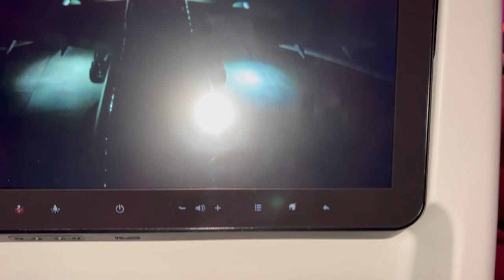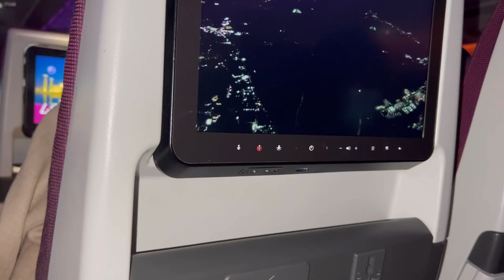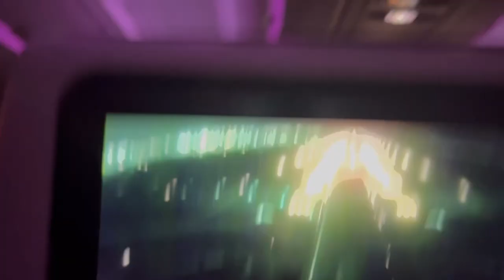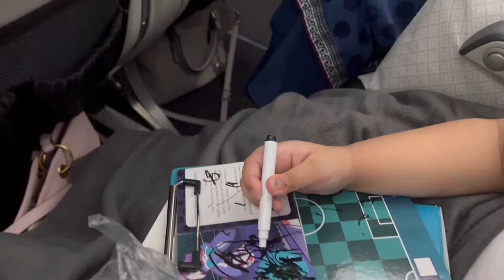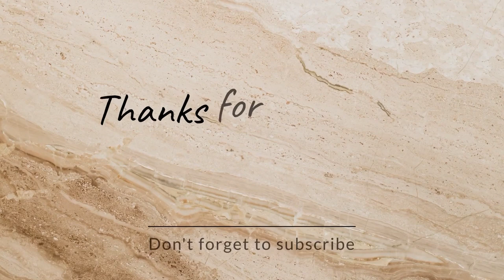first travel with toddler on a plane|| flying with baby|| qatar airways|| travel vlog|| travel tips